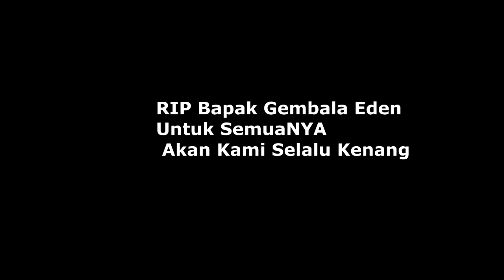RIP BAPAK GEMBALA GIDI EDEN SANTAROSA--MOPT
KAMI ANAK2MU AKAN SELALU MENGINGATMU DAN AKAN SELALU KENANG UNTUK SEMUA KEBAIKANMU

untuk anda membantu kami dan mengembangkan
chanel MediaOfficialpapuaTv ini sebagai bentuk partisipasi anda merupakan sesuatu yang tak ternilai bagi kami
Salam Kami,MediaOfficialPapuaTv
By,Pahabol ArnOs